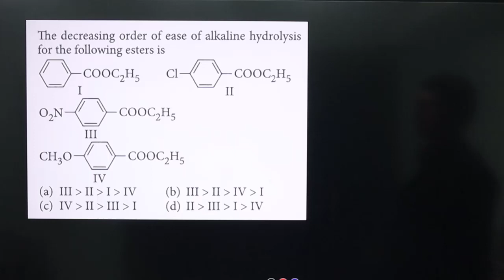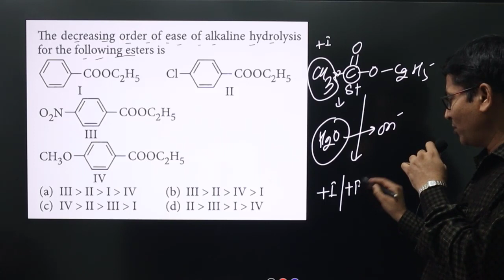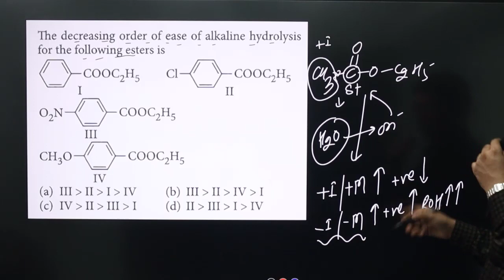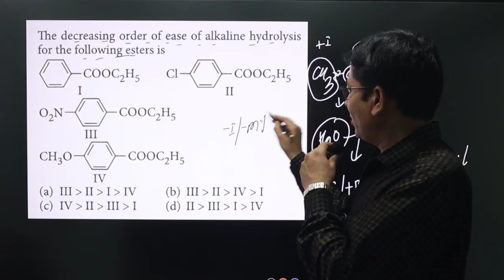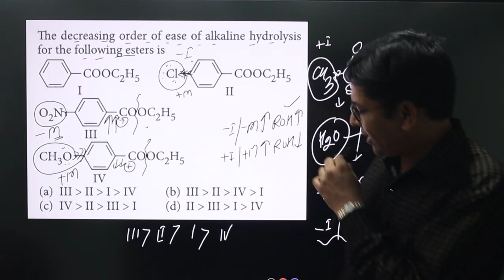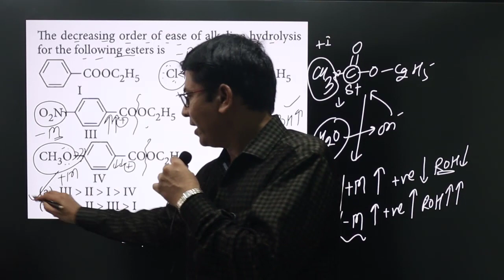The decreasing order of ease of alkaline hydrolysis for the following esters is